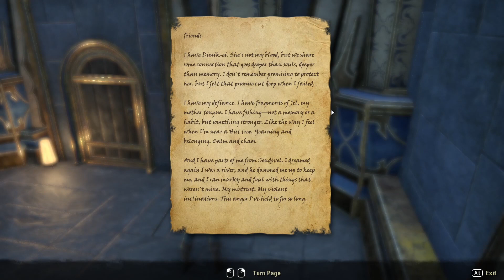Necrom Companion: Sharp-as-Night- Dim and Distant Pasts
We meet with Dimik-ei to try and unlock some of Sharps memories.